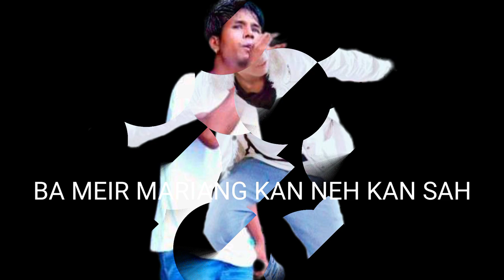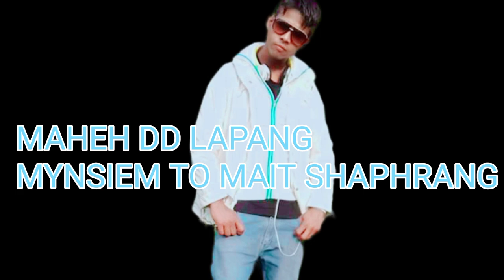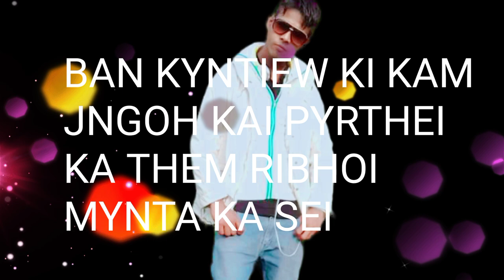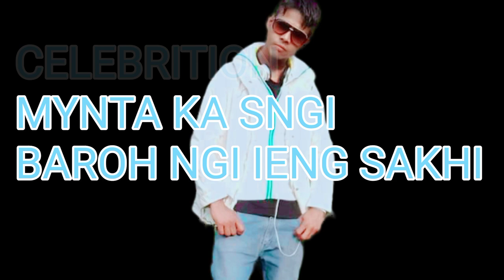Ki sur tynrai by Anthony khyriem